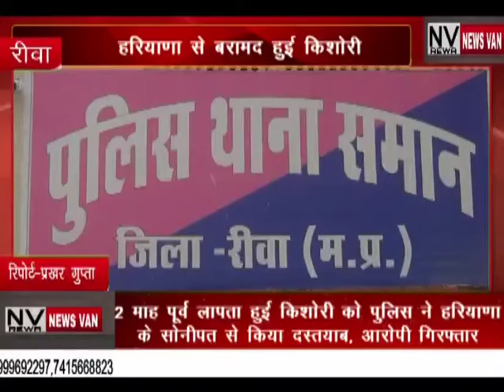2 माह पूर्व लापता हुई किशोरी को पुलिस ने हरियाणा से किया दस्तायाब,,पास्को एक्ट के तहत आरोपी गिरफ्तार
*2 माह पूर्व लापता हुई किशोरी को पुलिस ने हरियाणा से किया दस्तायाब,,पास्को एक्ट के तहत आरोपी गिरफ्तार,,,,देखें सिटी न्यूज़ वैन की यह खबर।*